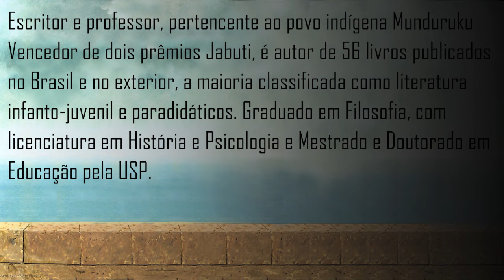Saúde Mental nas tribos indígenas | É Preciso Falar sobre Saúde Mental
No segundo episódio de 2022 da série "É Preciso Falar Sobre Saúde Mental", produzido pelo canal Inconsciente Coletivo, do Estadão, e pela Fundação Tide Setubal, Daniel Munduruku fala sobre a saúde mental nas tribos indígenas.

Daniel Munduruku, do povo Indígena Munduruku. Formado em Filosofia, com licenciatura em História e Psicologia, integrou o programa de Pós-Graduação em Antropologia Social na USP. Lecionou durante dez anos e atuou como educador social de rua pela Pastoral do Menor de São Paulo. Esteve em vários países da Europa, participando de conferências e ministrando oficinas culturais para crianças.

Autor de Histórias de índio, coisas de índio e As serpentes que roubaram a noite, os dois últimos premiados com a Menção de livro Altamente Recomendável pela FNLIJ. Seu livro "Meu avô Apolinário" foi escolhido pela Unesco para receber Menção honrosa no Prêmio Literatura para crianças e Jovens na questão da tolerância. Entre outras atividades, participa ativamente de palestras e seminários, destacando o papel da cultura indígena na formação da sociedade brasileira.